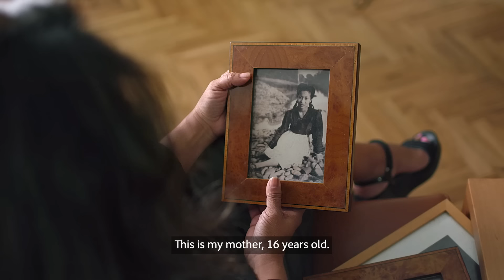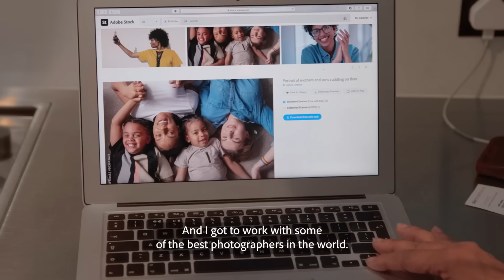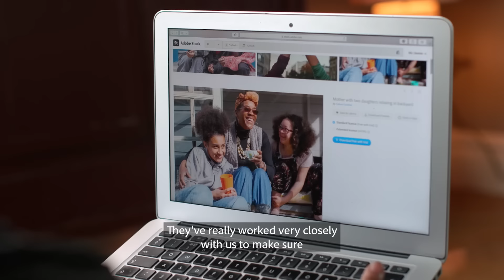Adobe Stock Artist Spotlight | Episode 28: Christina Vaughan (Cultura) | Adobe Creative Cloud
In this episode of Artist Spotlight, Christina Vaughan opens up about founding Cultura Creative, a stock photography agency that represents today's world with its inclusive images and videos.

To learn more about the Adobe Stock Artist Spotlight program and for more videos like this,